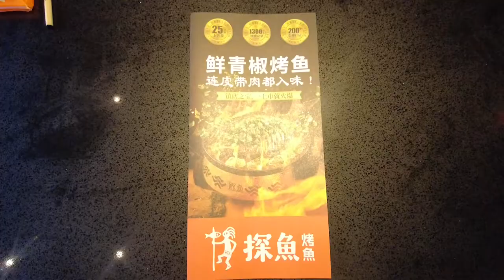Chong Qing Mala Grilled Fish | TanYu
TanYu @ Tampines 1